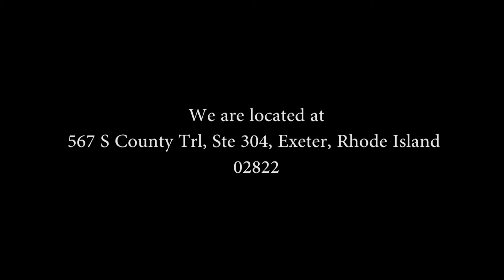Newborn Session in Exeter, Rhode Island at Simply You Portrait Studio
Newborn's are so fresh and new and this time in their life is so very quick. Our Newborn Photographers will help you capture this fleeting moments to cherish as wall decor and albums for the rest of your life.